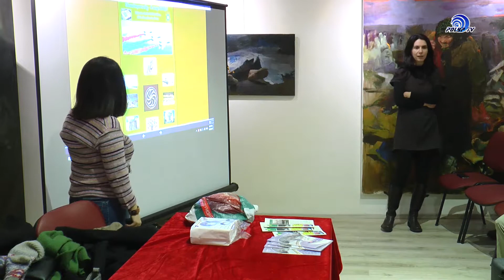Örményország kultúrájával, népszokásaival ismerkedtek meg a kézdivásárhelyiek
-Készítette: Polyp Televízió-
Január 26-án a kézdivásárhelyieknek lehetőségük adódott Spanyolország két régiója után felfedezni Örményországot - a Nap Földjét is. A Vigadó Művelődési Ház Galéria zsúfolásig telt termében Zhenya interaktív előadással, valamint az ország egyedülálló kultúrájának bemutatásával igyekezett közelebb hozni szülőföldjét.